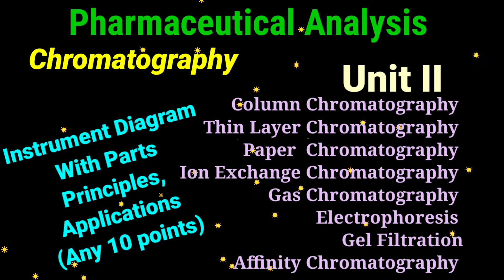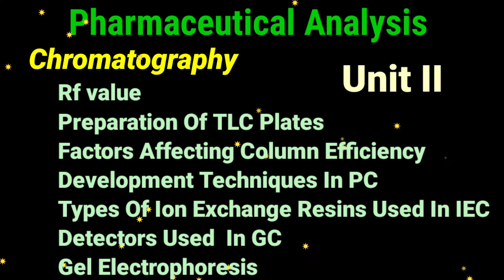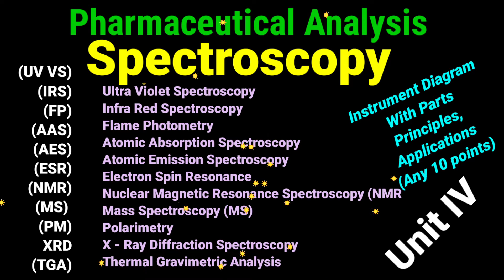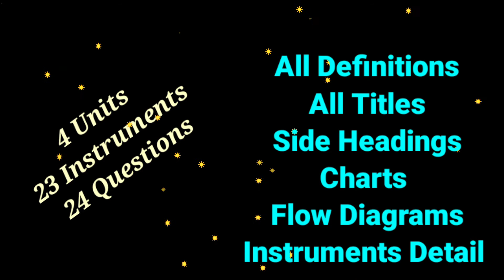III Pharm. D....Pharmaceutical Analysis.VIP..24 Important Questions